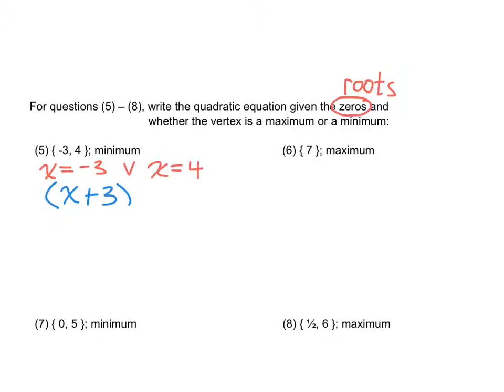Algebra 1- Unit 8- 2018-2019 p25,26